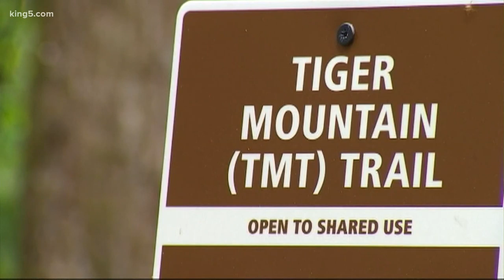Hikers practice social distancing while on Washington trails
With the beautiful weather this weekend, many people are heading out to the trailheads and hikers KING 5 spoke with said fellow hikers are abiding social distancing.